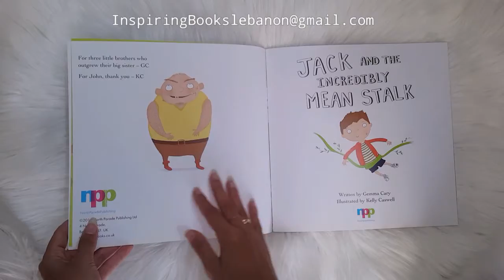Jack And The Incredibly Means Stalk - By Gemma Cary and Kelly Caswell ( Paperback)